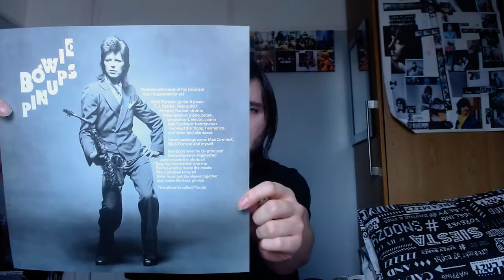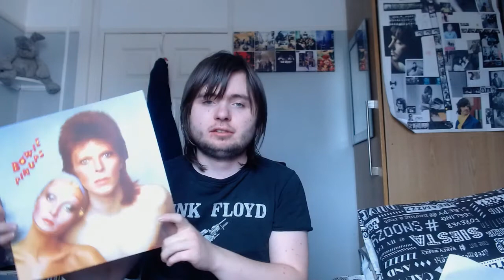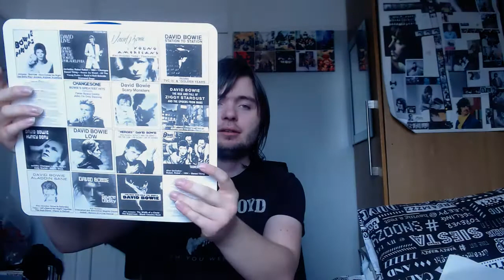David Bowie Pinups Vinyl Review!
Heya everyone, today we enter the D Catagory with David Bowie's Pinups album plus ChangesTwoBowie his best off album!